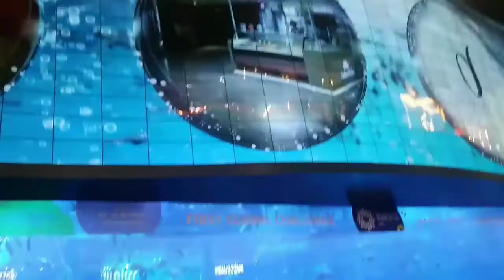Dubai mall | World largest shopping mall | HD video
Traval vlog by Smart Videos by Deepu

Dubai Mall Aquarium,Water Fountain,

Ice Scating Videos